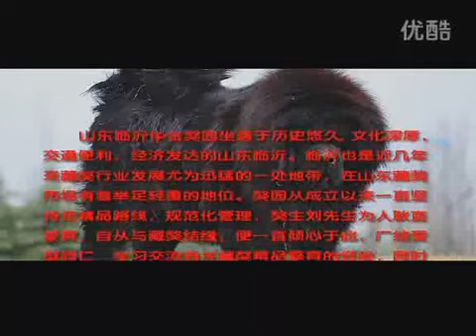[TMTV8]种子山东华金獒园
▶微信公众号：TMTV8藏獒第八频道
▶藏獒 Tibetan Mastiff